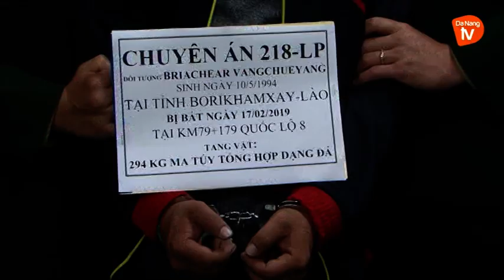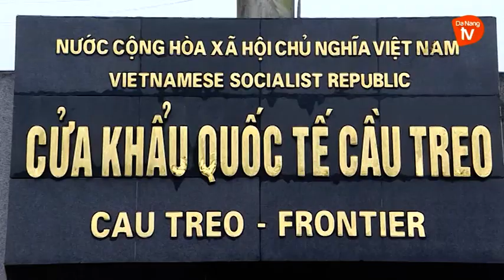GIAN NAN CUỘC CHIẾN PHÒNG CHỐNG MA TÚY